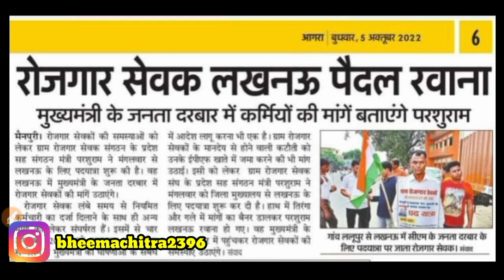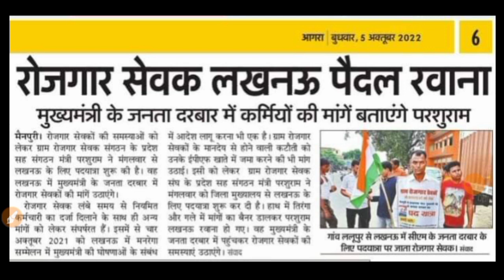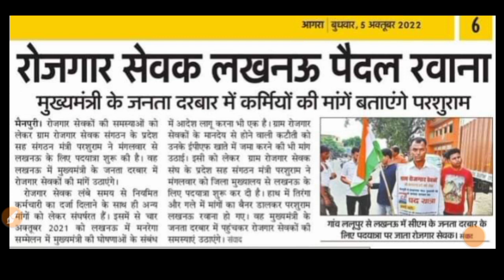क्या होगी ग्राम पंचायत में बम्पर भर्ती। जाने इस वीडियो में फुल जानकारी।gramsewak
Folloow Mi On Instagram

Follow mi on Facebook ---